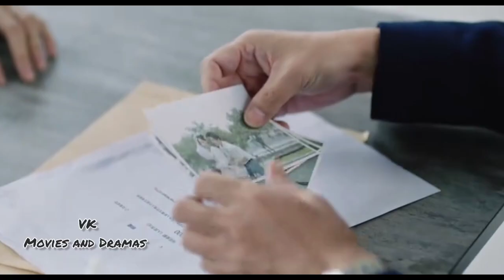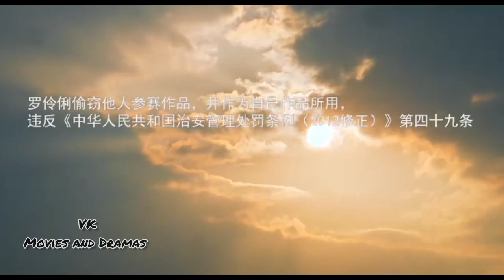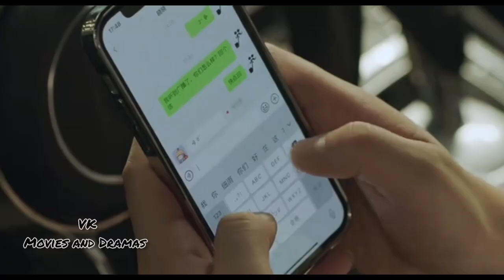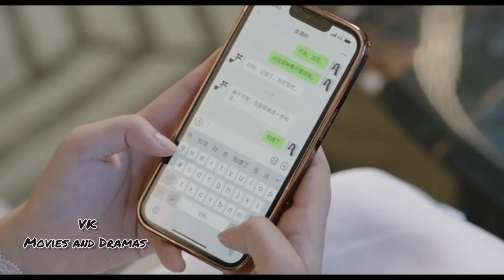കാലം കടന്നു ഒരു കാതൽ ❤️Ep 18 A different mr Xiao Malayalam explanation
Drama Name: A different mr Xiao
Language: Chinese
Genre: Romance, Fantasy
Released on: 22/08/2023
Starting: Zhao Yi Qin
                Duan Xing Yu

- This video has no negative impact on its original work(it would actually be positive for them)
- I only used bits and pieces of videos to get the point across were necessary

We make this videos with an intention of educating others in motivational or inspirational way. Our understanding is that it is in correlation to fair right use, however given that it is open to interpretation, if any owners of the content clips would like us to remove the video, we have no problem in that we will do it as fast as possible.

They are informative and transformative in a positive sence.
We also don't wish to use the heart of any piece of work that would perhaps decrease the market value of the original work, if anything we hope to promote the content so that people can reach out and subsequently increase the market value.

Lastly the videos are educate people in an entertaining fashion. Short parts of the videos are given in a good intention.

We will remove the content immediately or we are ready to give the revenue that we made from the video.
Because we spend a lot of time to achieve our dream.
Author: Andy Goralczyk / Blender foundation.

I have only used small part of the background music of the animated video in my video. Nothing is changed in it by myself.